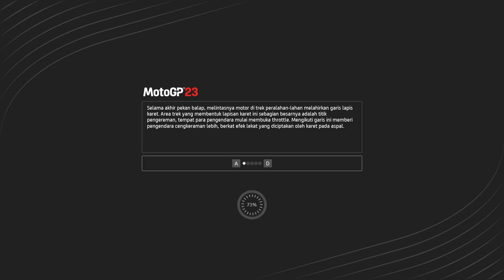Motogp 23 Game | Marco Bezzecchi - GermanGP | GAMEON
hello mate
what do you think about the 2023 motogp season?
Of course we all know that Pecco Bagnaia became world champion, but behind that, there are also other riders who have succeeded in making the 2023 motogp competition more interesting.

this time Gameon provides a video of the motogp 23 gameplay precisely at the GermanGP with Marco Bezzecchi as the rider.

let's see how fast Marco Bezzecchi is on the sachsenring circuit

thank you for your support, enjoy this video